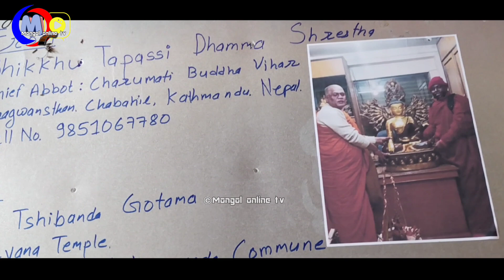अफ्रिकालाई चाहियो नेपाल मै बनेको बुद्ध मुर्ती/ यसरी पुग्यो अफ्रीका।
Mongol online tv मुलबासी मंगोलहरुको समाचार प्रवाह गर्ने युट्युब च्यानल हो।देशमा रास्ट्रीय स्तरका सयौ पत्रपत्रिका छन। मिलियन सबस्क्राइबर भएका हजारौं युट्युब च्यानल छन तर पन एम एन ओ र मुलबासी मंगोलहरुको आवाज र समचारलाई स्थान दिन सक्दैन,चाहदैन।त्यसैले एम एन ओ र मुलबासी कोरोना,राहत,मंगोल,मुलबासी,गोपाल गुरुङ,एम एन ओको आवाजलाई प्राथमिकताका साथ स्थान दिइ प्रचार प्रसार गर्ने उदेश्यले सन्चालन शुरु गरेका छौ।यस च्यानललाई धेरै भन्दा धेरै सबस्क्राइब गरेर ,सेयर,लाइक र कमेन्ट गरेर सहयोग गर्दिनु होला।   यस च्यानलमा अपलोड  भएका भिडियोहरु बारे कुनै किसिमको कम्प्लेन भएमा वा समाचार उपलब्ध गरौन चाहनु भएमा हामीलाई इनबक्स गर्न सक्नु हुनेछ।